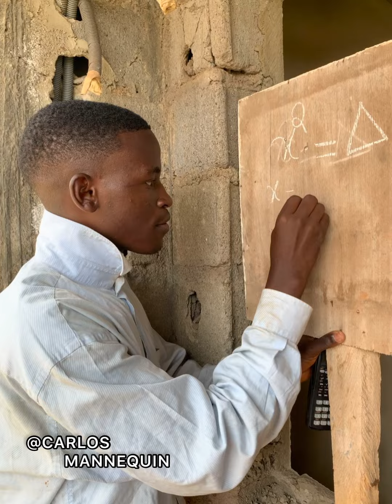Décembre est dehors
Pendants que les uns font les équations mathématiques pour avoir de quoi mettre sur eux, d’autres se lancent dans des activités mal Saine! Restons vigilant en cette période de fête